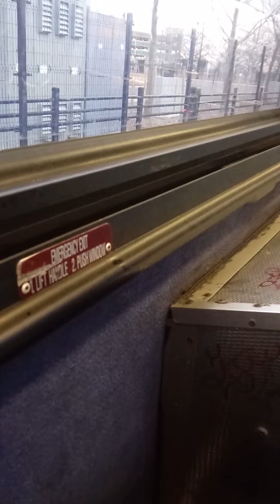Elmont, New York to Queens, New York - Q110 Bus Route - Hybrid Electric Bus Orion VII HEV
Q110 Bus commute between Elmont, NY and Queens, NY. Hybrid Electric Bus Orion VII HEV. The first part of this video is a view of the Elmont LIRR Station, UBS Arena and Belmont Racetrack in Long Island.